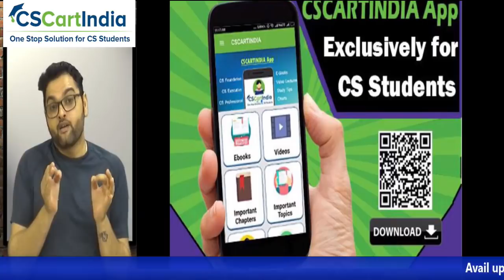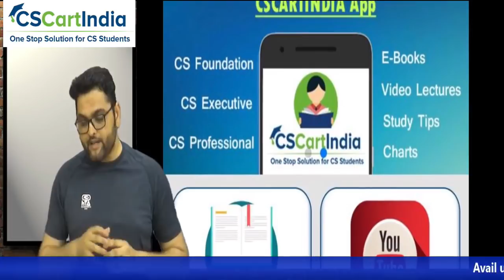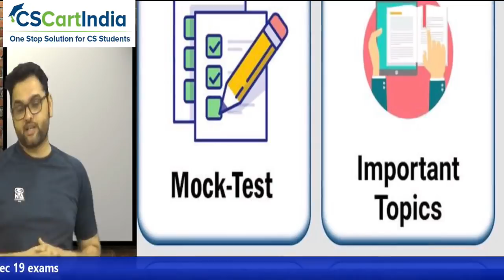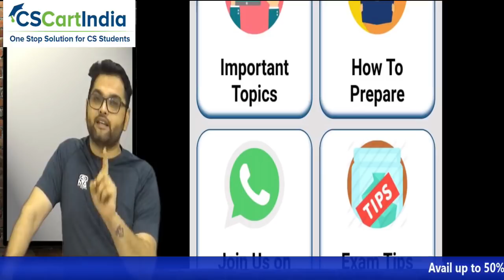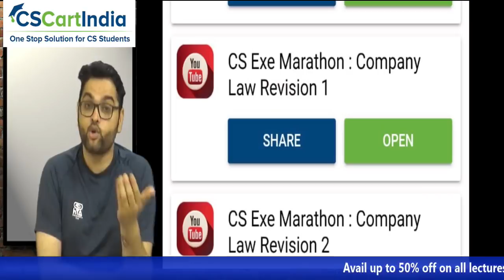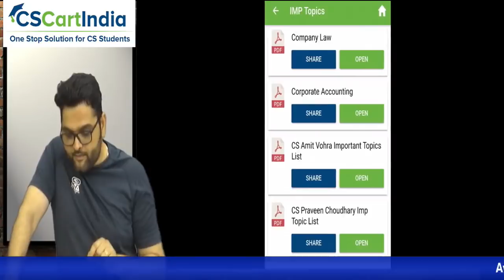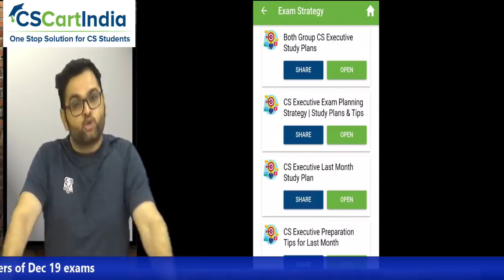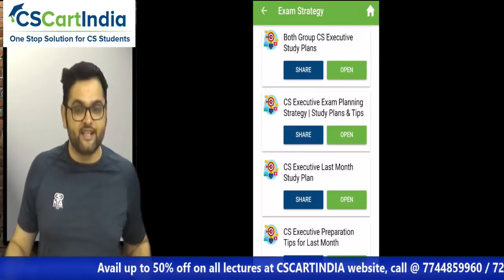Best Weapon for CS Students - Lets Conquer June 2020 Exam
CSCARTINDIA - One Stop Solution for CS Students

CSCARTINDIA App is best weapon for CS Students to conquer CS Exams.
The motive of CSCARTINDIA is to help the CS Students in their exam preparation.Technology and web nowadays are at the boom. CSCARTINDIA offers Mock Test, Books and Video Lectures which will help students in a personalized learning. Video Lectures will empower Students to study at their own pace in and outside of the classroom.

CSCARTINDIA is one stop solution exclusively for CS Students, EBooks , Notes & Video Lectures of all the leading professors and institutes for Company Secretaryship course are available with us.Many students had to stay away from their hometowns to pursue the CS courses.So to connect CS students with digital learning we have created this App for all CS Students.